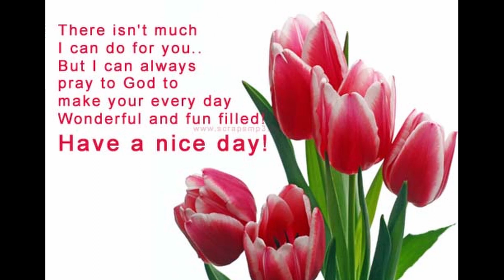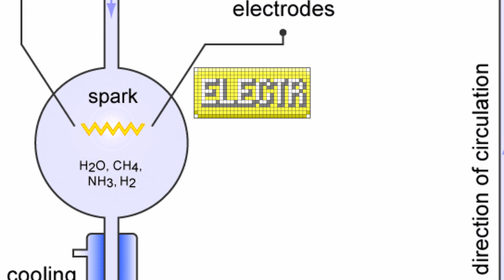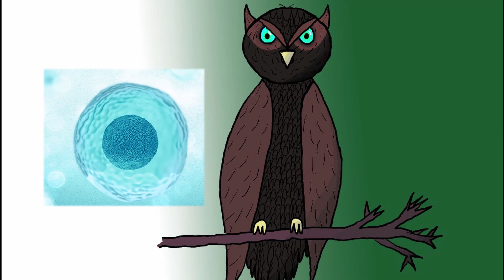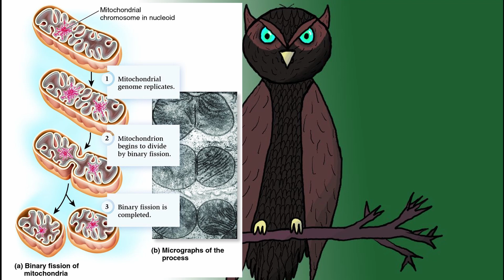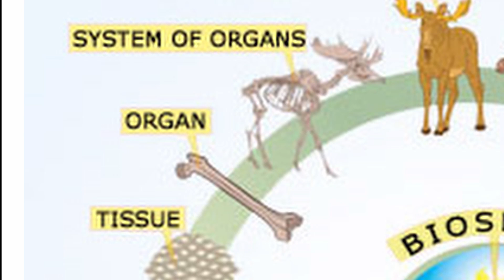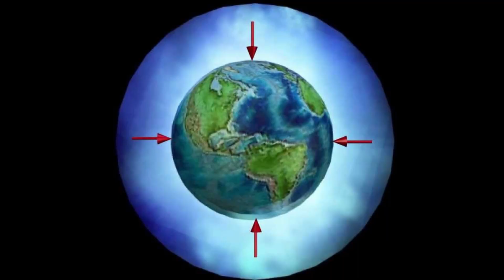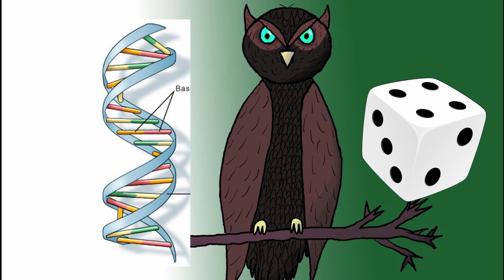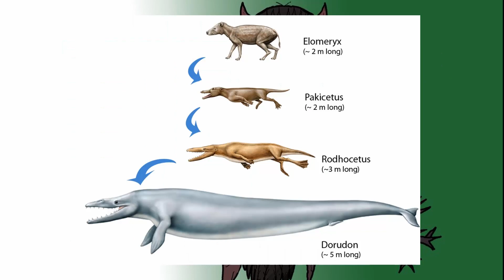Life is WEIRD | What does it mean to be alive?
Hi everyone,

Have you ever wondered what really distinguishes life from non-life? And I don't mean the evident differences, like an animal vs a rock. Things get blurry with more settle differences like: bacteria vs coacervate (google it).
My video on how crazy life is, is here to make some points on how biologists have answered this question!

Bibliography:

Audesirk, T., Audesirk, G., & Byers, B. (2008). Biología: La vida en la Tierra. Naucalpan de Juárez: Pearson Educación de México.

Forterre, P. (2010). Defining life: The virus Viewpoint. Origin of Life and Evolution of Biospheres, 151-160.

Gupta, R., & Golding, B. (1996). The origin of the eukaryotic cell. Elsevier Science.

Koonin, E., & Aravind, L. (2002). Origin and evolution of eukaryotic apoptosis: the bacterial connection. Nature, 394-404.

Lascano, A. (2016). Alexandr I. Oparin and the Origin of Life: A Historical Reassessment of the Heterotrophic Theory.

Wessner, D. (2010). Scitable: Cell Biology. Obtenido de Scitable

Zaremba-Niedzwiedzka, K., Caceres, E., Saw, J., Bäckström, D., Juzokaite, L., Vacaester, E., . . . Ettema, T. (2017). Asgard archaea illuminate the origin of eukaryotic cellular complexity. Nature, 353-358.

Leclerc, V. Module 1: Les caractéristiques du vivant. Retrived from Université de Strasbourg Amph. Jean Cavailles.